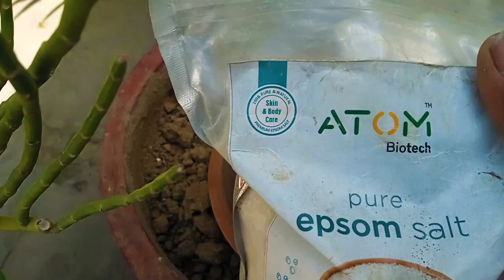कभी नही मरने वाला परमानेंट प्लांट/Devil's backbone or Pedilenthus Plant care and propagation